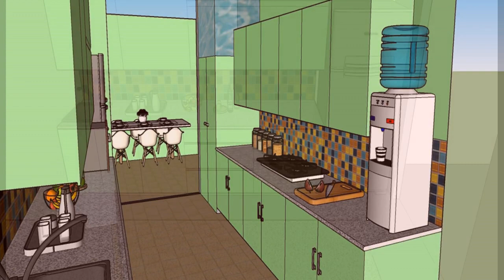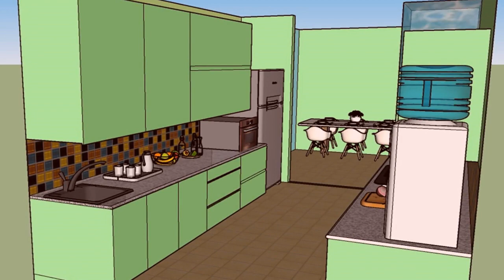Latest parallel Kitchen with Attach Dinner table ! Dream House part 61.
Best Interior designs 2019 and 3D interior design.

PayTm / Pay Paise  / Bhim :-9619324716.

🏆 तुझा हात ग परीस माझा लोखंडी ग झुला ! महाराष्ट्राचे प्रसिद्ध कवी प्रशांत मोरे यांनी सादर केलेली कविता

🏆 Value Of Time ! Awasome Example Of Time !

🏆 दे आभाळ दे पाणी दे आभाळ दे पाणी ! शेतकऱ्यांच्या भावना व्यक्त करणारी कविता प्रशांत मोरे सर कल्याण.

🏆 आठवणीतले दिवस वापस न येणार माझं बालपण ! अजिब सौदागर हे ये वक्त भी जवानी का लालच दे के बचपन ले लिया